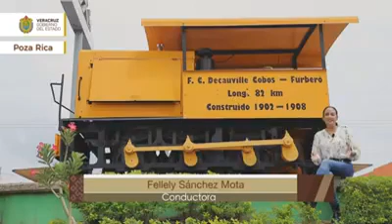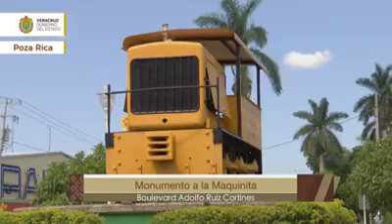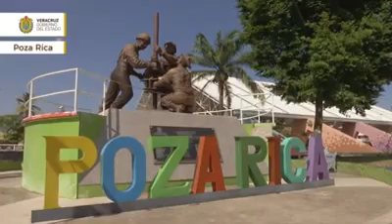Poza Rica, ven a vivirlo y disfrutarlo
Orgullo Veracruzano desde Poza Rica